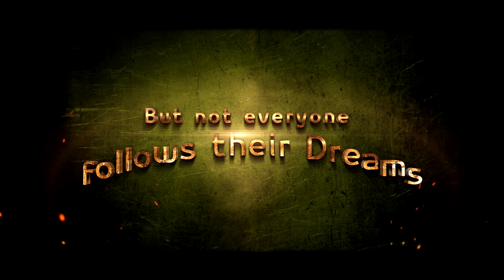WitchCraft International Trailer №01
In search of a new home, haunted by the failures in the way of WitchCraft development, one good Witch opens her own magic shop for goods and services, with the faith that this would bring her wealth and good reputation.

WitchCraft - is an adventure game which is developed special for Windows Phone 8 and Windows 8 platform. This Game tells the interesting story about fantastic and amazing adventure of witch named Rudgrid.

• Fascinating story
• Amazing graphic
• Varied gameplay
• Magnificent music